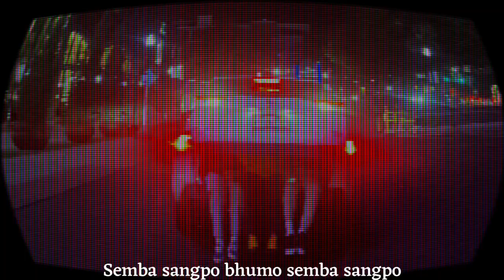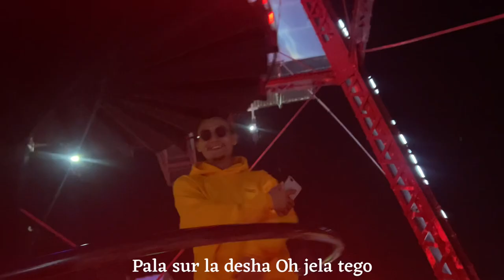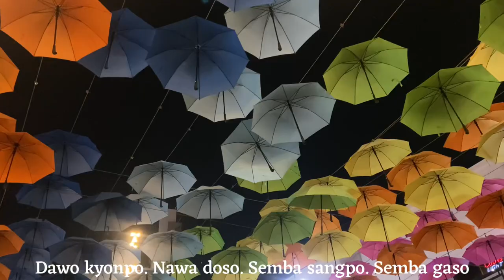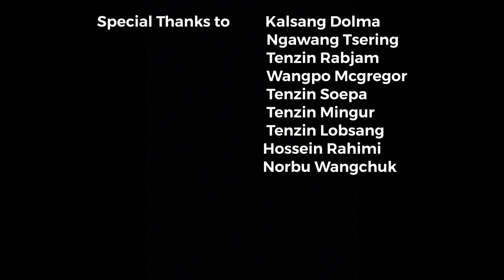Bhumo Semba Sangpo by ||Tenzark Productions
This is a Tibetan song about a girl with a kind heart ♥️.
If you would like to watch the BTS (behind the scenes) go to to @wangpomcgregor ‘s channel.